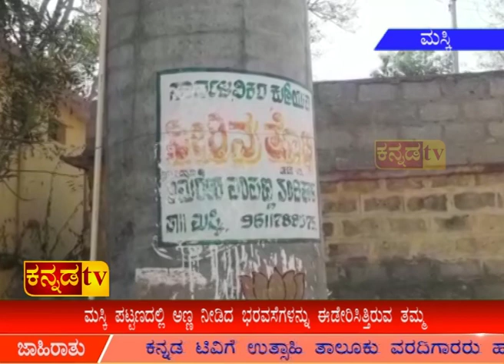ಮಸ್ಕಿ ಪಟ್ಟಣದಲ್ಲಿ ಅಣ್ಣ ನೀಡಿದ ಭರವಸೆಗಳನ್ನು ಈಡೇರಿಸಿತ್ತಿರುವ ತಮ್ಮ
ಮೂರನೇ ವಾರ್ಡಿನ ಸದಸ್ಯ ಅಮರೇಶ ನಂದಿಹಾಳ ಅವರ ಅಕಾಲಿಕ ಮರಣ
ಮೂರನೇ ವಾರ್ಡಿನ ಅನೇಕ ಕೆಲಸಗಳನ್ನು ತಮ್ಮ ಹೆಗಲ ಮೇಲೆ ಹೊತ್ತುಕೊಂಡರು